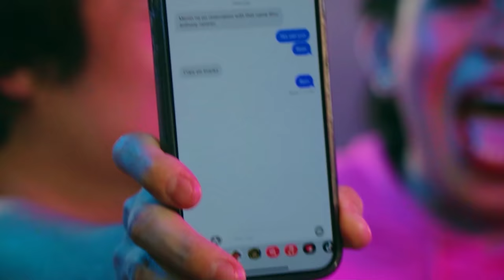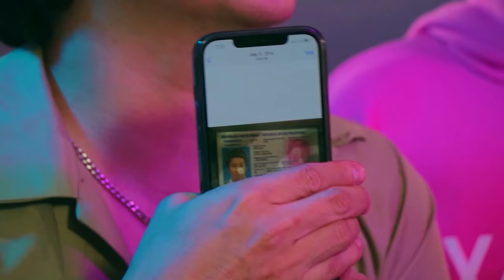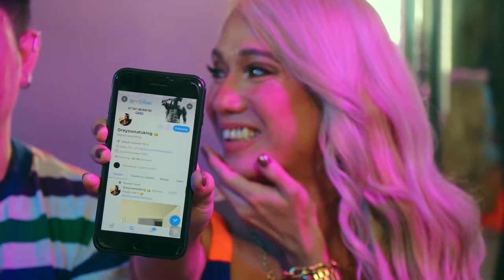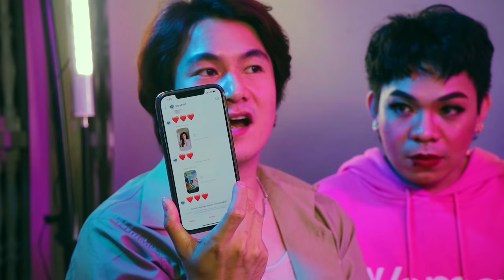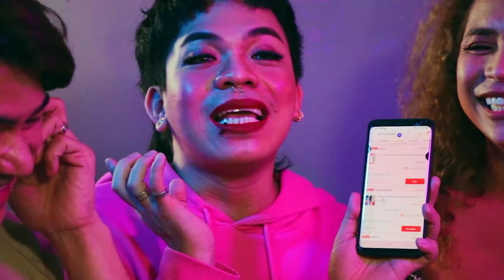FIRST AND LAST CHALLENGE | BECKY NIGHTS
Becklings: Jake Galvez, Julia Fresh, Inah Evans, Divine Lee, IC Mendoza, Margaux Medina, LV